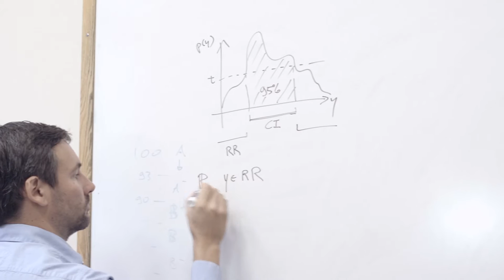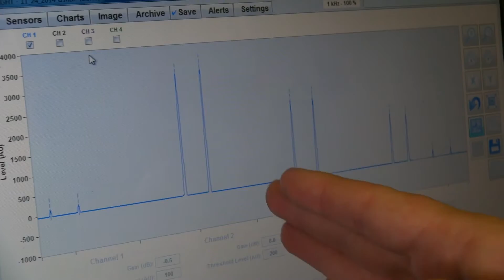Matteo Pozzi: Risk Analysis & Decision Making: Civil Infrastructure Systems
Matteo Pozzi, Assistant Professor of Civil and Environmental Engineering, uses micro air vehicles to decide how best to maintain wind farms and other civil infrastructure systems over time.